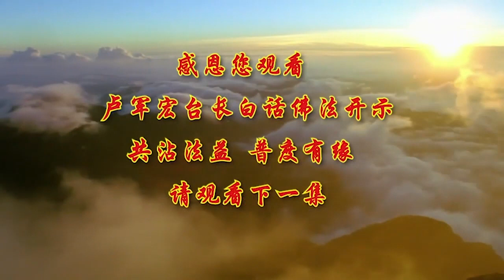2020年2月28日卢军宏台长白话佛法开示（第六集）-佛陀度挑粪人尼提出家的故事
2020年2月28日卢军宏台长白话佛法开示（第六集）——卢台长 盧台長 Jun Hong Lu 盧軍宏 Master Lu 心灵法门 心靈法門
要学会尊重别人，那是学佛人最基本的道德品质。
佛陀度挑粪人尼提出家的故事
“佛法的慈悲与平等是广大无边的”
“执相修布施 持戒 乃至希望生天
这些都是生灭的法，并不究竟。
唯有不住相 修一切善法
心无所住著 才是最究竟的大乐啊”
不要轻易的叫别人付出，
你的功德会随之消失。
任何的懒惰 懈怠 烦恼 都是因为我们远离了智慧，
如果有智慧，你就会破除一切迷惑颠倒 修成正果。